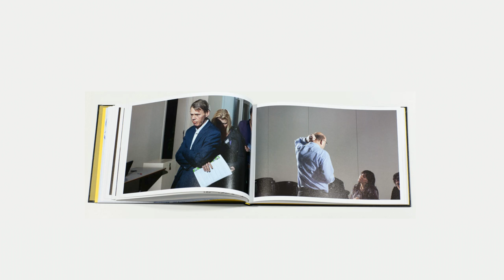Taller y charla abierta con el fotógrafo Florian Van Roekel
Taller y charla abierta con Florian Van Roekel en Madrid: 11 y 12 de febrero en BlankPaper Escuela de Fotografía.

¿Qué hizo exactamente Florian Van Roekel para convertirse en uno de los fotógrafos emergentes más reconocidos del mundo? ¿cómo sucedió todo? Van Roekel os desvelará todos sus secretos en el primer y único taller que impartirá en España el 11 y 12 de febrero en BlankPaper Escuela de Fotografía.

Para los que no podáis asistir al taller, dará una conferencia abierta el viernes 10 de febrero a las 20h en BlankPaper Escuela Madrid (Calle Nao, 4. 3º. Madrid. Matro Callao) mostrará material inédito de sus últimos proyectos. Estáis todos invitados.

Apenas falta una semana y quedan unas pocas plazas ¡Todavía estás a tiempo de apuntarte!

Florian Van Roekel se graduó en la Royal Academy of Arts, The Hague, en 2010. Autopublicó su proyecto de graduación "How Terry likes his coffee", que se convirtió en un éxito internacional, reconocido por personalidades como Martin Parr y Alec Soth.